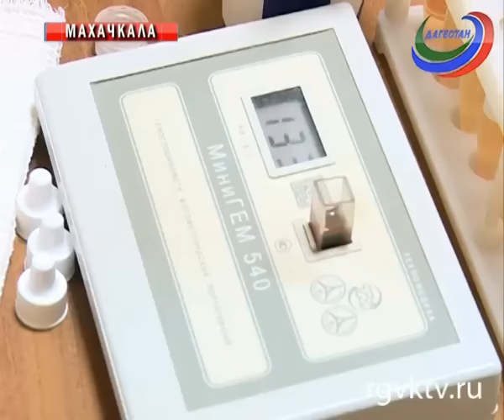Коллектив ансамбля «Лезгинка» присоединился к донорской акции в помощь пострадавшим в ДТП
Телеканал РГВК Дагестан, сюжет Б.Убрынской
В столице республике сотни неравнодушных людей продолжают сдавать свою кровь для пострадавших в аварии в Тарумовском районе. К донорской акции  присоединился и коллектив ансамбля «Лезгинка».